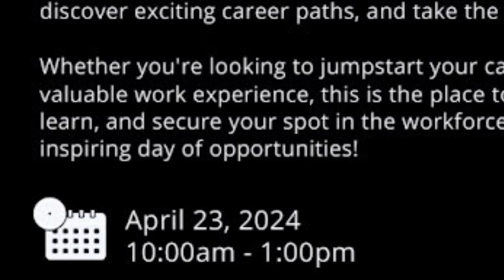April 17, 2024